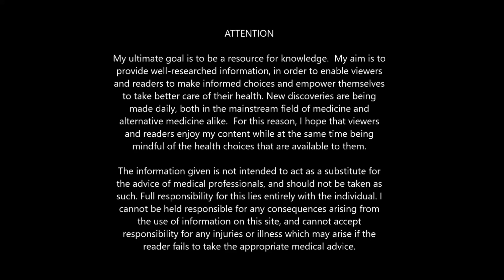Stress, Tension, Worry, & Anxiety Plague Gut Health & Hinders Digestion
Extra Links Pinned In Comments!

In this video I discuss my opinions regarding stress, worry, anxiety, and tension and how they all cause and contribute to bad digestion. The gut is directly effected by our emotions, peace of mind, or lack thereof.